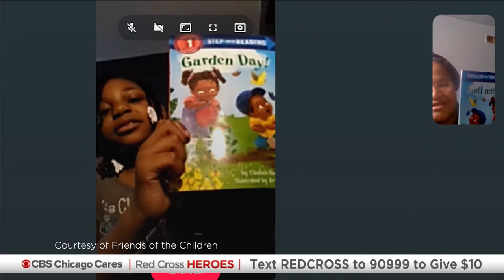Red Cross Education Hero: Phalon Carpenter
Compassion and selflessness; two words that describe every one of this year's Red Cross Heroes. As a mentor for nonprofit Friends of the Children, Phalon Carpenter works tirelessly every day to help kids facing high levels of adversity, and her work didn't stop during the pandemic. She's this year's Education Hero.